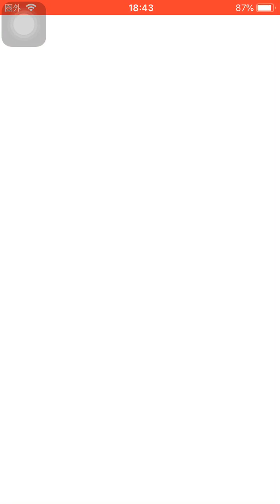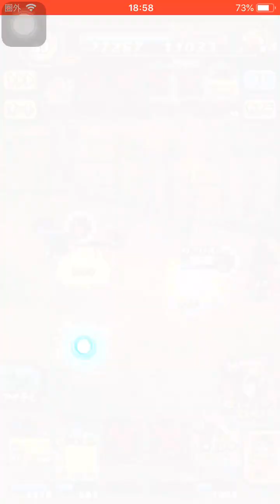七将武将妖怪 白起！絶望的だ！でもそんなミッションがあってもいい！天下統一 ハード 自分の戦力見つめなおして戦い育成しよう！【妖怪三国志国盗りウォーズ】Yo-KaiWatch みんな何周目？ハード肯定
妖怪三国志 公式2周年キャンペーンサイト

1/22 20:00〜！

将星姜維 入手方法 きょうい

プリズンブレイカー 共闘イベント 緊急バトル
特効 ブルジョワG カルラなし
星7攻略
☆7攻略

将星夏侯淵
将星曹丕
将星大喬
将星曹操
将星劉備
将星孫権
将星小喬
将星趙雲

キュウビ
デビビラン
イッカク
魏延 ぎえん

新妖怪
プリズンブレイカー
将星ブルジョワG
カルラ
ワンダーニャン

新軍魔神
将星孫策
徐晃
文醜 ぶんしゅう

秦
七雄武将妖怪 白起

2周年記念お宝 やり方 編！
2周年記念の宝物を探せ！

天下統一 ハードモード
討伐戦 メテオゴン
荊楚地方 白起

新妖怪
剣豪紅丸
バケーラ
ヨミテング

妖怪三国志初コラボ
ゆるーい
ゲゲゲの鬼太郎
妖怪大戦争
妖怪どたばた大戦争

新武将妖怪
七雄武将妖怪
秦の武人 白起
大型アップデート
Ver5.0
天下統一戦ハードモード追加
2周年キャンペーン
1/10〜

新妖怪
剣豪紅丸
バケーラ

将星曹丕 そうひ
袁紹
徐盛 じょせい